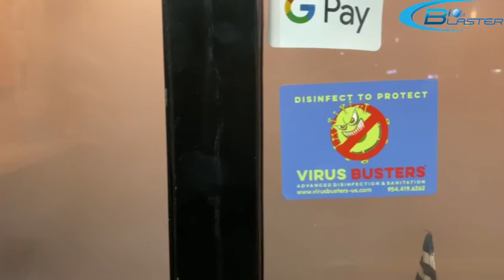Bio3Blaster Vapor Hydrogen Peroxide Machine In Use At Food Café Sanitization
Best way to treat hidden, unseen germs in any commercial space like food cafes is to use power of Vapor Hydrogen Peroxide.

Here we offer a unique ozone injected high-level metal ion enhanced vapor hydrogen peroxide sanitization machine that reaches virtually every surface, crack and crevice with an eco-friendly, ozone enhanced dry mist that kills mold spores, mrsa, yeasts bacteria and viruses (including corona virus) and more in hospitals, airports, schools, gyms, industrial facilities and more, with no aerosols or harsh chemicals, no odor, and no residue, all at a discounted price!

Welcome to the Home of the BiO3Blaster! We offer the highest output most rugged durable and practical ozone generators available. Our ozone machine designs are both practical and innovative. We design our machines for both contractors and homeowners to be rugged and reliable and moreover to do real world work, killing viruses, bacteria,  bedbugs, colembola bird mites and destroying odors, as well as treating water olive oil and a variety of other applications. Our sister company TrioxLogic  specializes in the use of ozone in agriculture and water treatment.
Bragging rights

We Developed Many Firsts, Including the Ozone Tunnel, Ozone Carpet Machine, Ozone Pressurizing Machine, Ozone CPAP Sanitizer, OxygreenBlaster and Bedbug Destruct System, Ozone Carpet Drying Machine, Vertical Ozone Blower, Ozone Toy Box, and Many More!

Powered by:
Ultra-Powerful Ozone Equipment